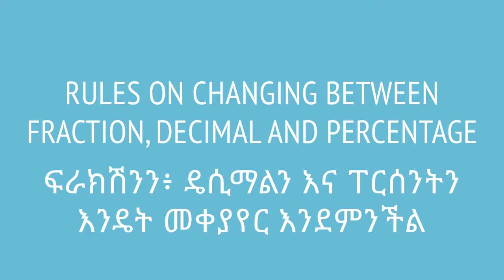Grade 7 Maths Unit 4: Changing between fraction, decimal and percentage|ፍራክሽን፥ዴሲማልና ፐርሰንትን መቀያየር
This video is based on Unit 3 of Grade 7 of the Ethiopian curriculum. The academic videos published under Saquama (Education for Ethiopia) are in line with the Ethiopian curriculum.

ይህ ቪድዮ የተሰራው በ7ኛ ክፍል ሒሳብ ምዕራፍ 3 ላይ ተመስርቶ ነው። በሳቋማ (ኤጁኬሽን ፎር ኢትዮጵያ) ስር የተለቀቁ የቀለም ትምህርት ቪዲዮዎች ከኢትዮጵያ ስርዓተ ትምህርት ጋር የሚስማሙ ናቸው።